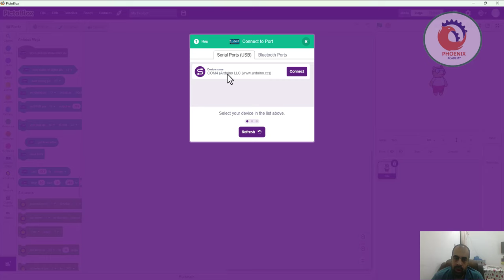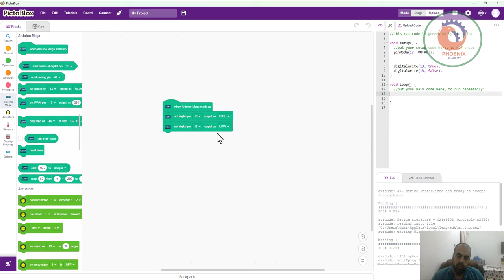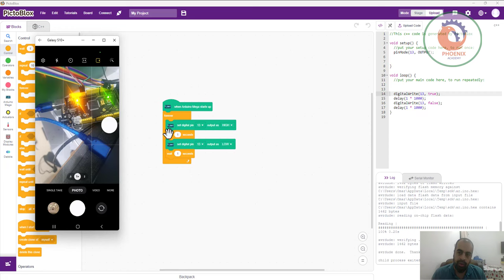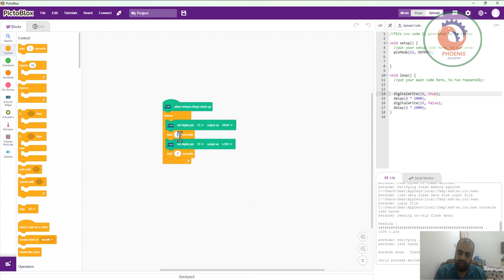برنامج لوحة اردوينو مع PictoBlox Arduino